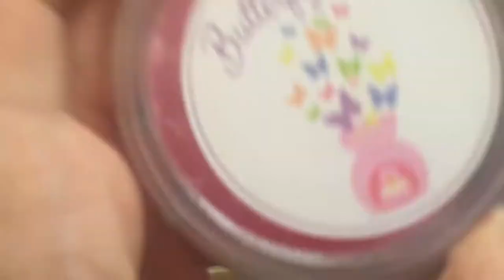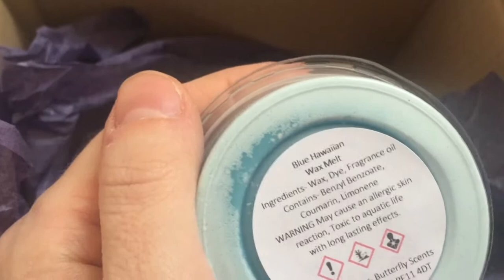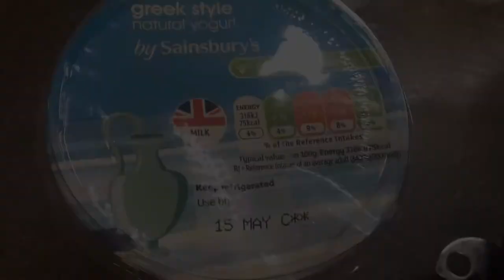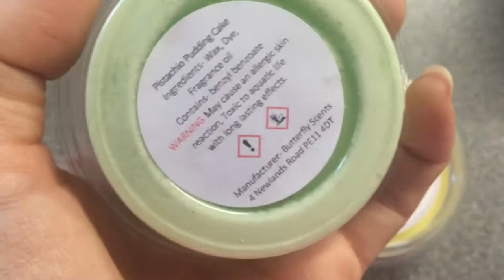Daily Vlog --Nightmare!! She Wet & Poohed Herself !!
Hi everyone!